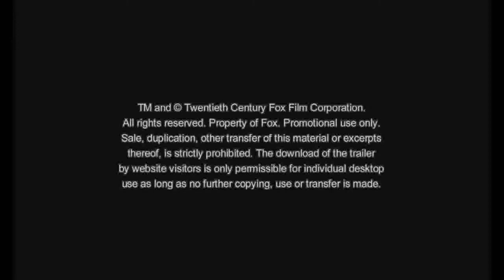Wasser für die Elefanten Trailer #1 mit Robert Pattinson und Christoph Waltz